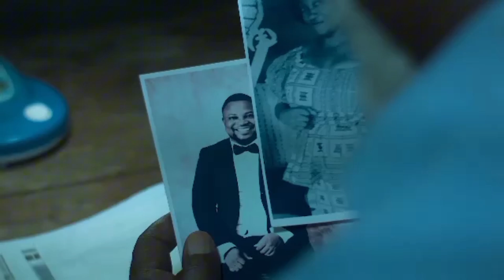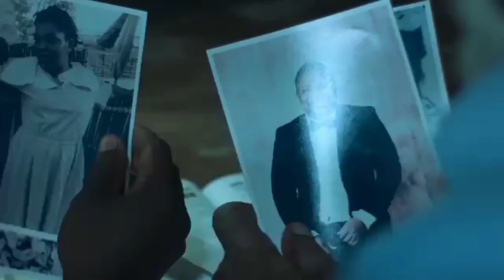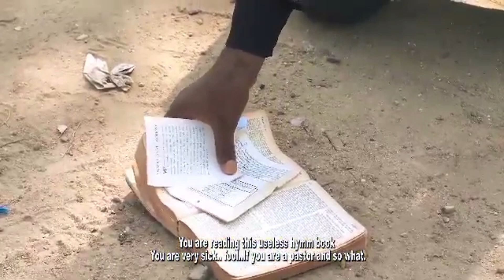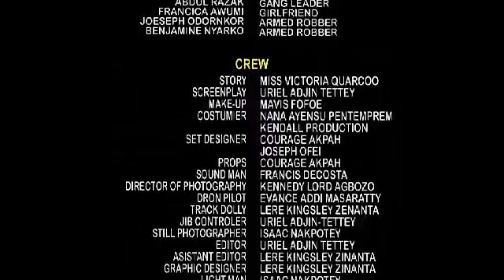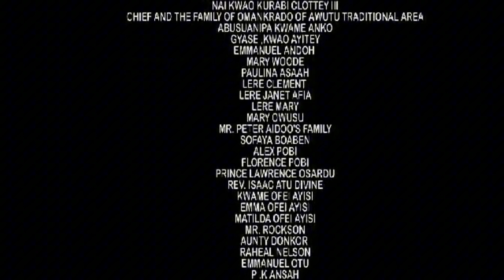WHY WOULD YOU KILLED YOUR BROTHER